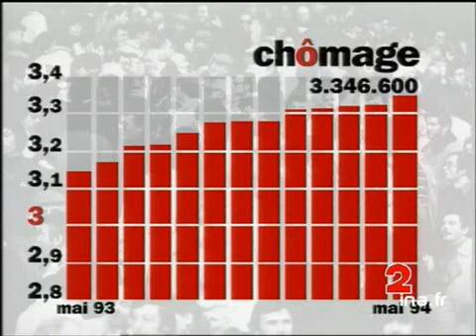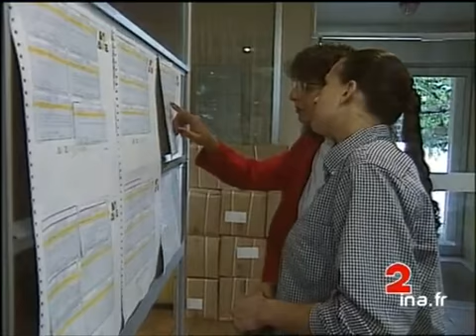Chômage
30 juin 1994
LES CHIFFRES DU CHOMAGE pour le mois de mai 1994 traduisent une augmentation du nombre des chômeurs.      - Graphique : chiffres du chômage.      - Plans d'illustration : demandeurs d'emplois dans une agence ANPE / panneau d'affichage / jeunes au guichet. Images d'archive INA